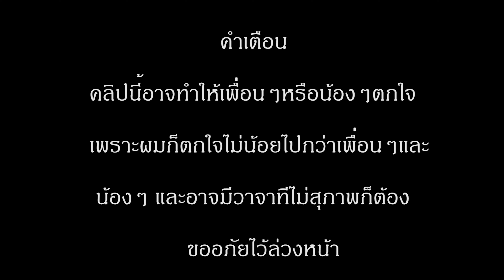ARK: Survival Ascended ลงถ้า EP.6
ARK: Survival Ascended PC
จากช่อง Donut dodo